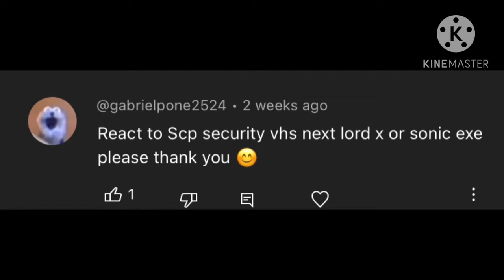Mha react to….[scp]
Videos that were used